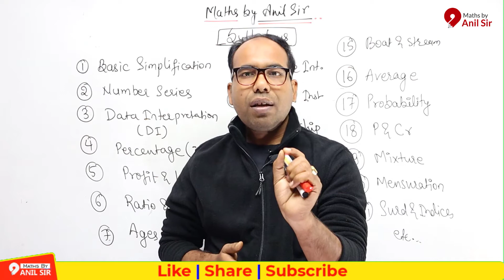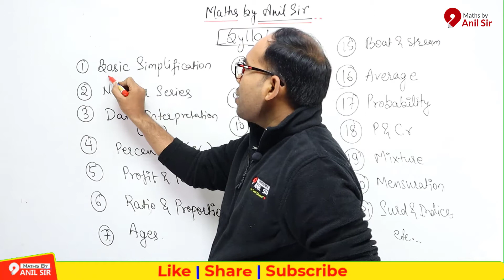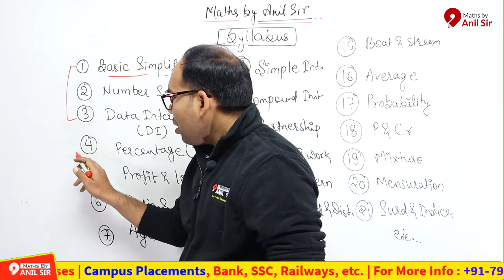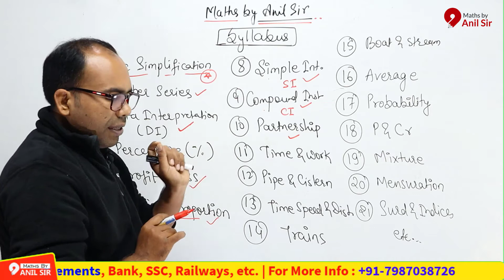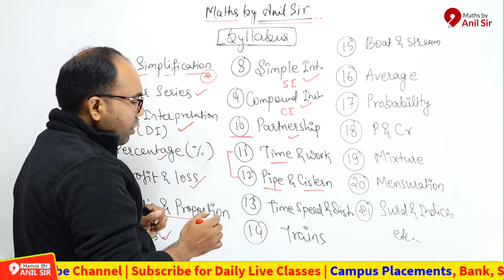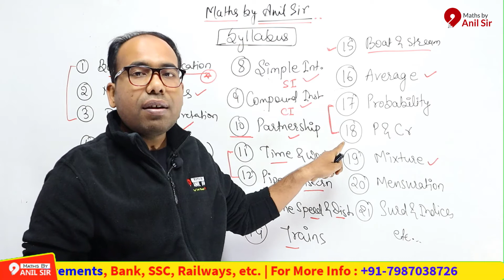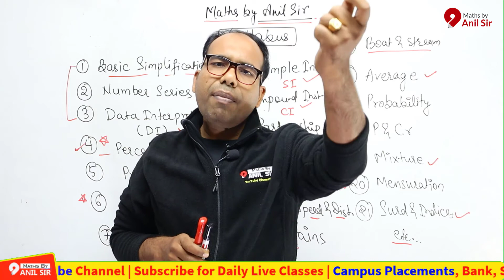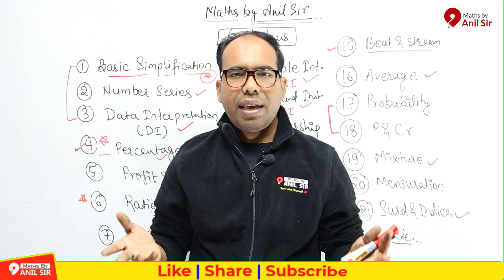PATWARI 2022-23 | PATWARI MATHS SYLLABUS | PATWARI EXAM PATTERN | MATHS BY ANIL SIR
patwari syllabus
vyapum syllabus
new pattern
mp rojgar bharti 2022

mp patwari vacancy 2022-23
mp patwari
mp patwari 2022-23
mp patwari 2022-23 recruitment
mp patwari bharti 2022-23
mp patwari भर्ती 2022-23
mp patwari 2022-23 bharti
mp patwari 2022-23 vacancy
mp patwari latest news 2022-23
mp patwari 2022-23 notiification
mp patwari 2022-23 notification
mp patwari syllabus
mp patwari syllabus 2022-23
mp patwari maths syllabus
mp patwari math class
mp patwari maths syllabus 2022-23